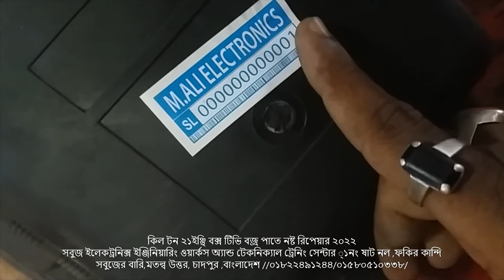বক্স টিভি বজ্রপাতে জলেগেছে মেরামত, KILTON 21INCH CRT TV DEAT DAYD TRANJISTOR SORT KILLIN REPAIR 2O22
Creative Commons গুণাবলী লাইসেন্স (পুনঃব্যবহারের অনুমতি দেওয়া হয়েছে)

how to বক্স টিভি ঠাডা বা বজ্রপাতে নষ্ট হয়ে গেছ ঠিক কড়ূণ সহজে